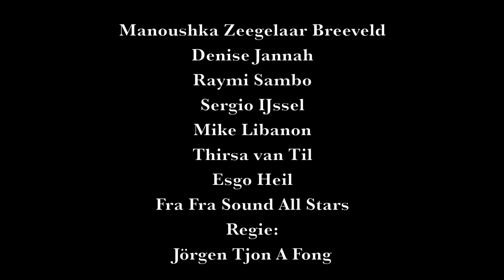Kid Dynamite nog te zien in het KIT & Podium Mozaiek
Trailer voor de voorstelling Kid Dynamite!